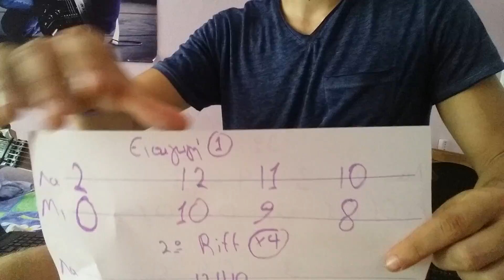Παίξε το Master of Puppets των Metallica στην Κιθάρα !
Για ιδιαίτερα μαθήματα κιθάρας,γιουκαλίλι ή online μαθήματα μέσω βιντεοκλήσης ή skype, με τον Γιώργο, έξτρα βίντεο ή απορίες, επικοινωνήστε εδώ: